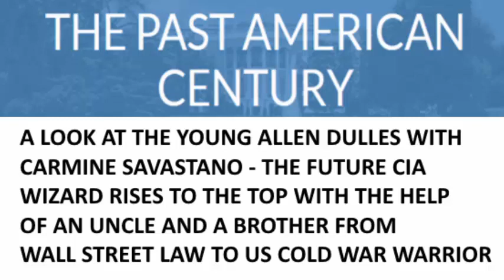A Look At The Young Allen Dulles - From Wall Street Lawyer to the OSS and Beyond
Like this video so that we know that you are here.

In this discussion I talked with Carmine Savastano who runs the website tpaak.com about the life and times of the young Allen Dulles.

He started out with the help of his uncle Robert Lansing who was Secretary of State during World War II for Woodrow Wilson in Paris during the peace talks in the State Department.  Then went to on with the help of his brother to become a Wall Street Sullivan and Cromwell lawyer.  But as World War II began he went into the OSS and then became a big figure in Republican Party foreign policy lobbying once the war ended before becoming the famous CIA director.